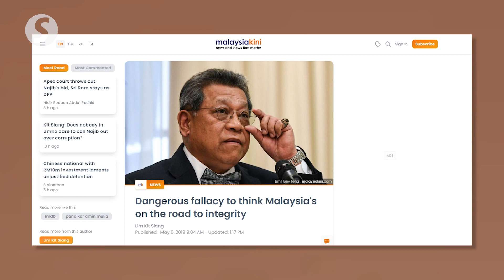Aug 8 hearing of Apandi Ali’s appeal in defamation suit against Kit Siang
The Court of Appeal has fixed Aug 8 to hear former attorney general (AG) Tan Sri Mohamed Apandi Ali’s appeal against a High Court's dismissal of his RM10mil defamation lawsuit against Tan Sri Lim Kit Siang.

The hearing date was fixed after case management before Court of Appeal deputy registrar Ahmad Fairuz Mohd Puzi on Tuesday (July 25).